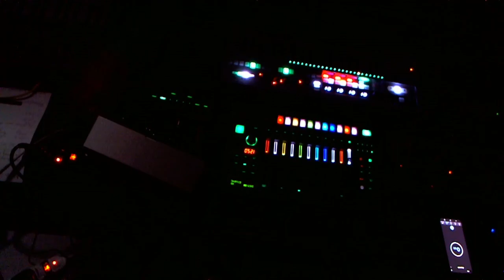TR-8S does powernoise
Got into some TR-8S distortion tonight and decided to make some late 90s / early 2000s style powernoise / industrial techno a la Hands or Ant-Zen.  A mostly FM based kit with distortion for the master effect and using tempo synced delay sporadically plus reverb for some disto-whoosh.  Synths handling the bass swell, some of the zaps and a sustained warble.  Primitive like it should be.

Someone buy Container a TR-8S already.